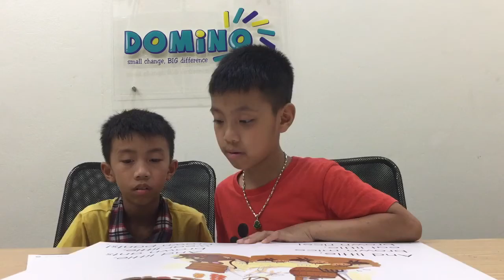SF Nathan and Henry unit 9